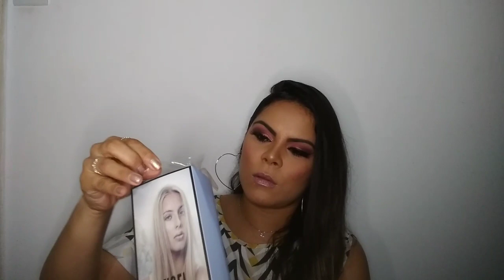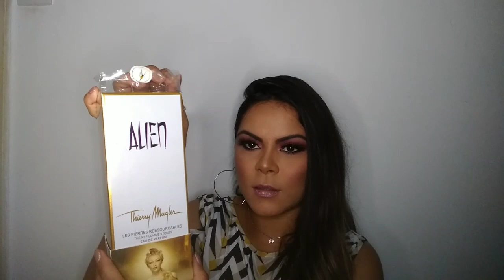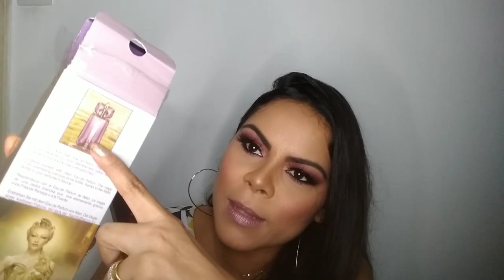Perfumes da China: Vova, Wish e Aliexpress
Esse vídeo NÃO é um incentivo a compras de perfumes nos aplicativos da China!!! Bjssss